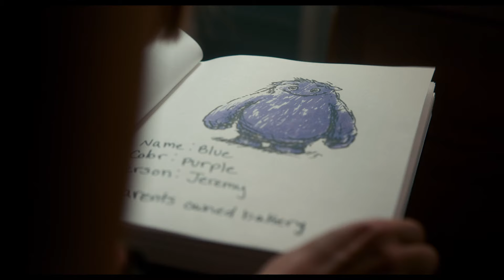AMIGOS IMAGINARIOS | Ahora en Cines| Flames 15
Sigue a una niña que pasa por una experiencia difícil y entonces empieza a ver a los amigos imaginarios de todo el mundo que se han quedado atrás cuando sus amigos de la vida real han crecido.